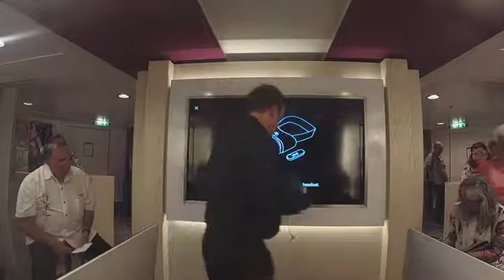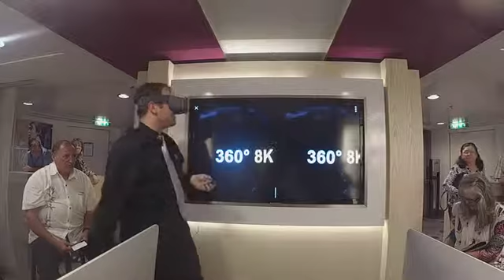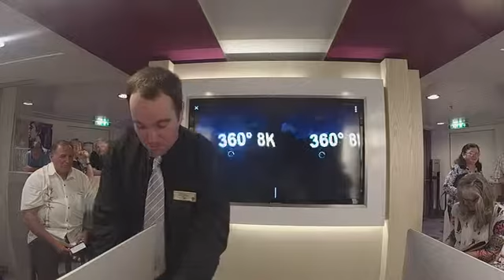Ok Google! Tech Tip